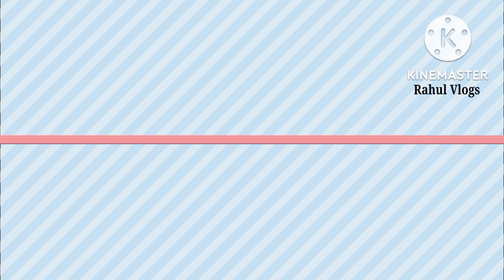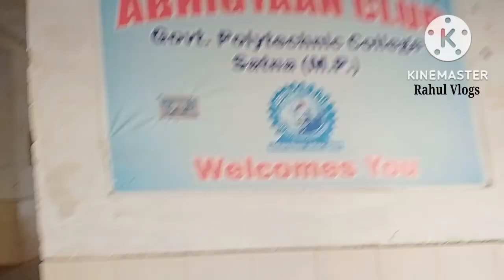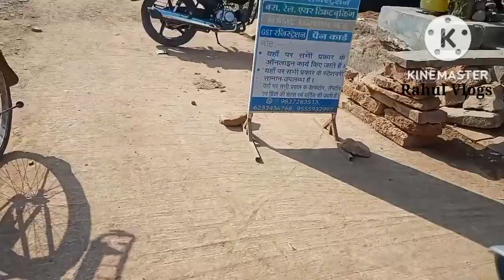ENGINEERING COLLEGE SATNA , POLYTECHNIC COLLEGE SATNA.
RGPV ENGINEERING COLLEGE SATNA.
RAJIV GANDHI PRAUDYOGIKI VISHWAVIDYALAY SATNA.
GOVERNMENT COLLEGE SATNA.
COLLEGE ENGINEERING SATNA.
MECHANICAL ENGINEERING DIPLOMA COLLEGE.
GOVERNMENT POLYTECHNIC COLLEGE SATNA .
ENGINEERING COLLEGE SATNA.
THE TOP COLLEGE SATNA.
DIPLOMA COURSE COLLEGE SATNA
MECHANICAL ENGINEERING COLLEGE SATNA.
ELECTRICAL ENGINEERING COLLEGE SATNA.
CEMENT TECHNOLOGY ENGINEERING COLLEGE SATNA.
COMPUTER SCIENCE ENGINEERING COLLEGE SATNA.
DIPLOMA COLLEGE SATNA.
SATNA COLLEGE.
RAHUL VLOGS.RAHUL PRAJAPATI.
vloging background.